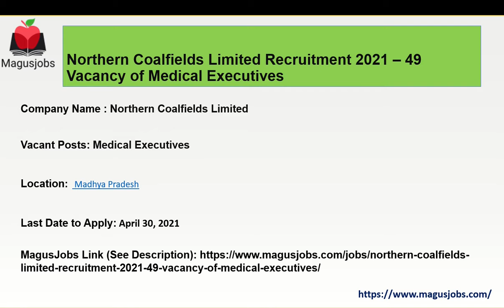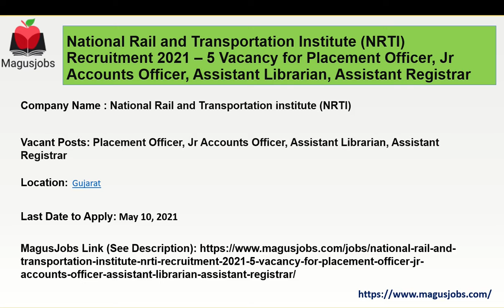Northern Coalfields Limited | NRTI | CSIR-NAL | 80 Vacancies | Recruitment 2021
Northern Coalfields Limited Recruitment 2021 – 49 Vacancy of Medical Executives

National Rail and Transportation institute (NRTI) Recruitment 2021 – 5 Vacancy for Placement Officer, Jr Accounts Officer, Assistant Librarian, Assistant Registrar

National Aerospace Laboratories (CSIR-NAL) Recruitment 2021 – 26 Vacancy for Technical Assistant, Technical Officer, Senior Technical Officer and Security Officer